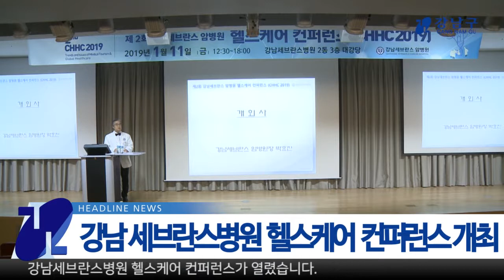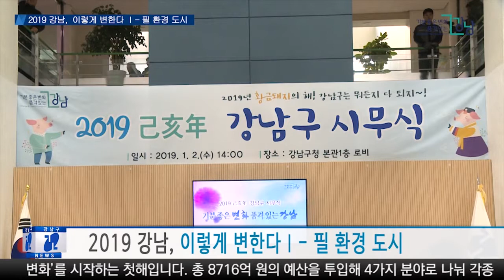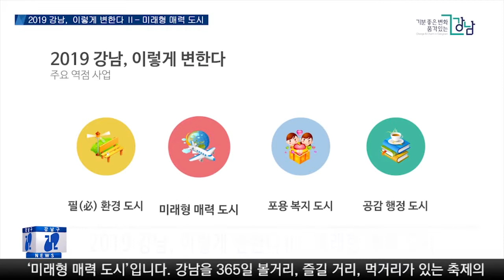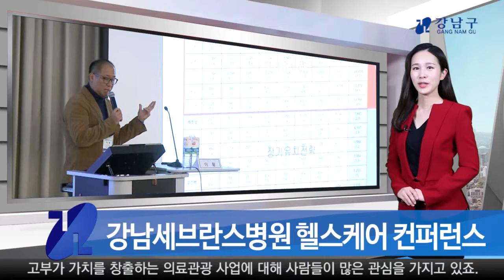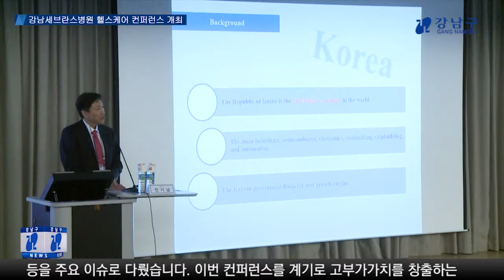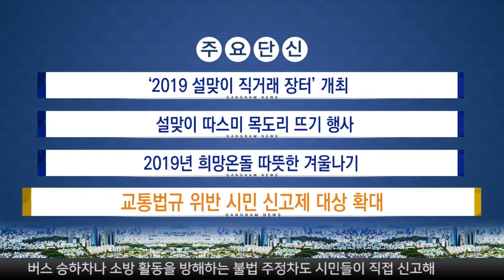2019년 1월 둘째 주 강남구 종합뉴스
1. 2019년 강남, 이렇게 변한다의 첫 번째 사업은 필 환경도시입니다.

2. 2019년 강남, 이렇게 변한다의 두 번째 사업은 미래형 매력도시입니다

3. 양재천 얼음 썰매장을 개장했습니다.

4. 강남세브란스병원 헬스케어 컨퍼런스가 열렸습니다.